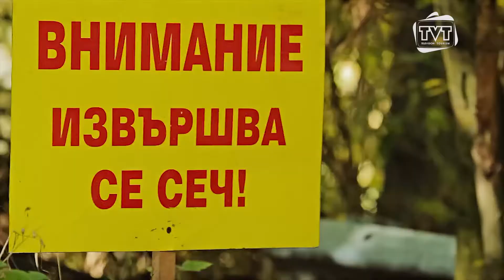Филми за горите, хабитатите, биоразнообразието и наследството на Природен парк "Българка" - по TVT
Биоразнообразието - това са всички живи организми на планетата ни. То е плод на милиони години еволюция и е оформено от естествените процеси на планетата и все по-нарастващото влияние на човека върху природата. Ала днес животните и растенията изчезват от 1000 до 10 000 пъти по-бързо, отколкото ако ние не бяхме се намесвали в естественото развитие на хабитатите и видовете им. Затова ще видим какви природни съкровища се съхраняват днес в Габровския Балкан - в една от най-големите защитени природни територии у нас - Природен парк "Българка".
Природните местообитания, наречени още хабитати, са сложна комбинация между микроклимат, почви и свързаната с тях растителна покривка - дом за много животински видове и съобщества. А в България горите имат огромно биологично значение. Те съхраняват водите и въздушната влага, обогатяват и пречистват въздуха, и са дом за много растителни и животински видове. А това са само част от техните функции. И понеже в света всичко е свързано, грижейки се за гората, ние, хората, подобряваме естествената си среда и качеството си на живот. В Габровския Балкан пък опазват специфични горски хабитати.
А що се отнася до културно-историческото наследство в Природен парк "Българка" - започваме от географският център на България, който се намира точно в рамките на парка - в местността Узана, за да тръгнем на обиколка из най-големите забележителности тук. Първата сред тях е свързана с възрожденската ни култура - Музеят на открито "Етър" - средище на вековни традиции и живо културно наследство. После - Паметникът на свободата на връх Шипка... А какво още - вижте във филмите, представящи Парк "Българка" като неповторима туристическа дестинация.
Излъчването на  филмите за Природен парк "Българка" е част от цялостното обновяване на TVT.
С напълно нова програмна схема, много нови, авторски образователни филми, информационни поредици, рубрики и документални сериали Телевизия ТУРИЗЪМ - TVT, започна пролетно-летния сезон на 2021 г. Каналът предлага и повишено качество на картината, която излъчва вече във Full HD резолюция.
Подробности и още новини за обновената програма - на see.bg  и на tv.dir.bg, както и във фен страницата на Телевизия ТУРИЗЪМ във Фейсбук, и в групата "Виж България" във Вайбър.